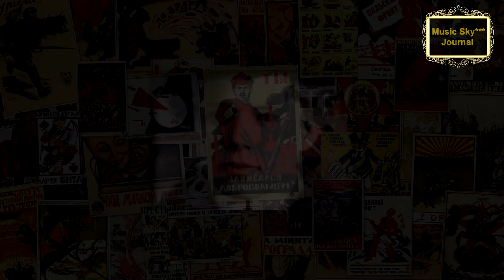Что-то всеми навек утрачено* Музыкальный журнал RifkatXband Рифкат Сайфутдинов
Моя лицензия:
журнал,  музыкальный,  RifkatXband,
Рифкат Сайфутдинов,  саксофон,  музыка  для души,
Optimization:
8 журнал ордер,
forbes чей журнал,
magazine 8'6,
magazine 80,
magazine 813,
magazine 88,
maxim журнал,
music 004,
music 004 psu,
music 007,
music 009,
музыка, ссср, история,
журнал,  музыкальный,  RifkatXband,
где ты что с тобой,
зачем выбирать что то одно